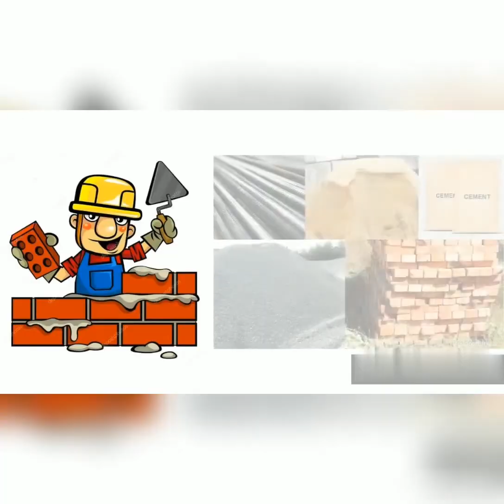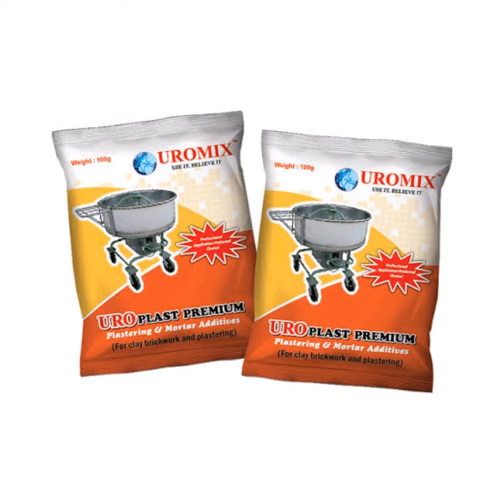எம்.சேண்ட் எனப்படும் மாற்றுமணலைப் பற்றிய சந்தேகங்களுக்கான விளக்கங்கள்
மாற்றுமணல் பயன்படுத்துவதில் மக்கள் மனதில் எழும் கேள்விகளுக்கு ஆதாரங்களோடு விடை சொல்கிறோம்..மாற்றுமணல் என்பது காலத்தின் கட்டாயம் என்பதோடு சூழலியலைக் காத்திட உதவும் மாற்றுப் பொருள்.